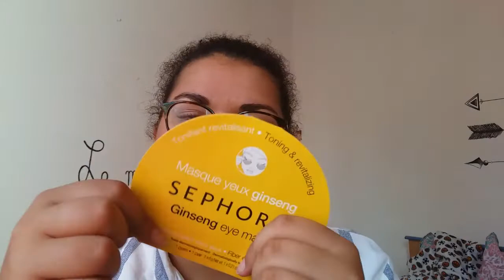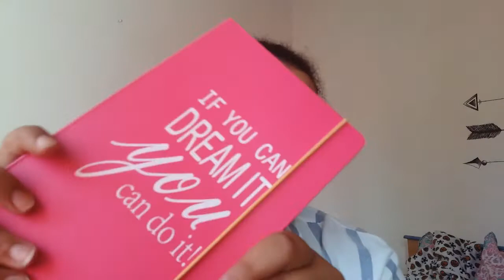SWAP avec Evora 💞 |DeAàC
Je suis très heureuse de vous présenter mon premier swap, qui plus est est avec mon amie de la chaîne Evora. J'espère que la vidéo vous plaira. Adeline.

Lien de la vidéo de mon swap :

REJOIGNEZ NOUS !